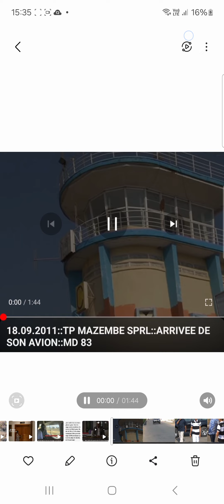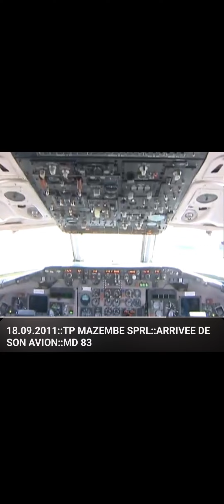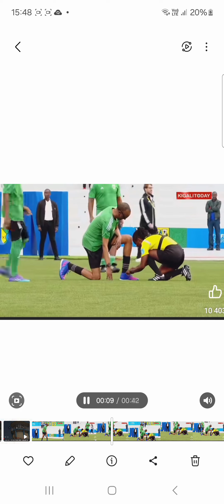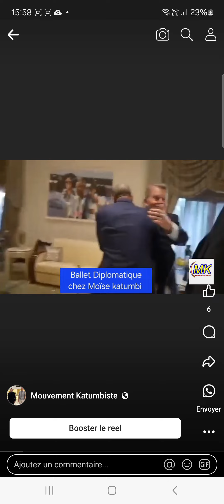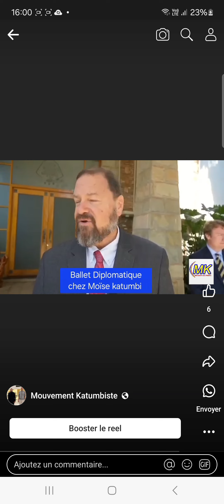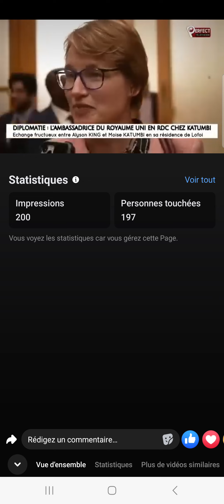SI C'ÉTAIT MOÏSE KATUMBI ÉPISODE 2 LE BON GESTIONNAIRE